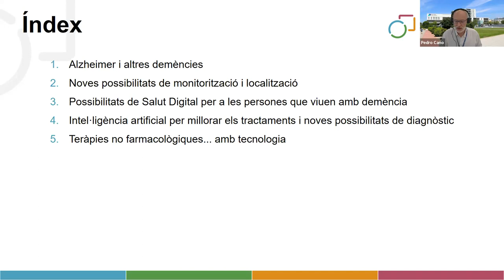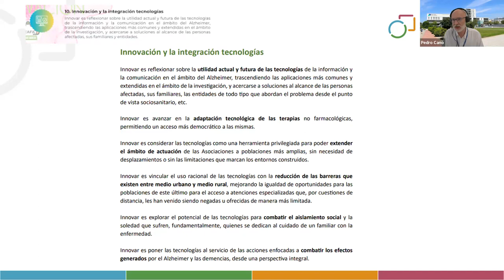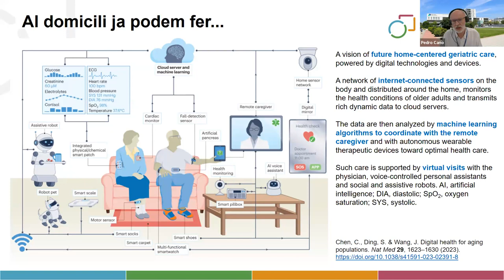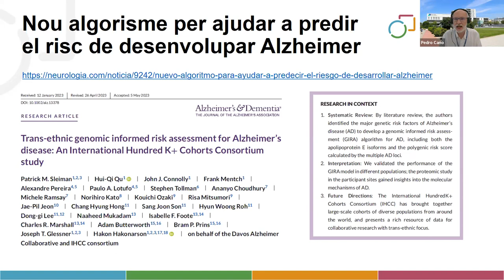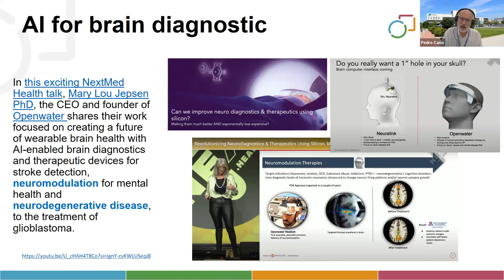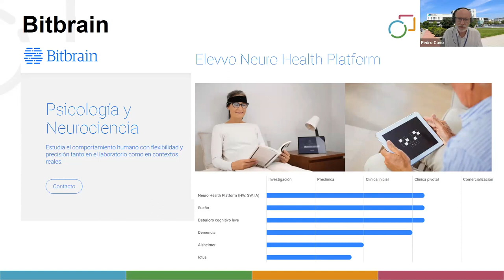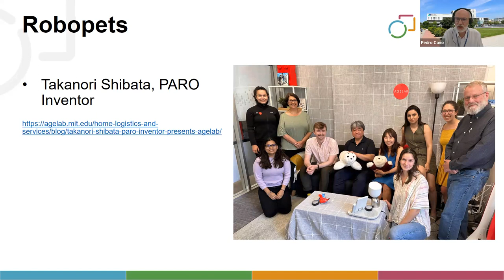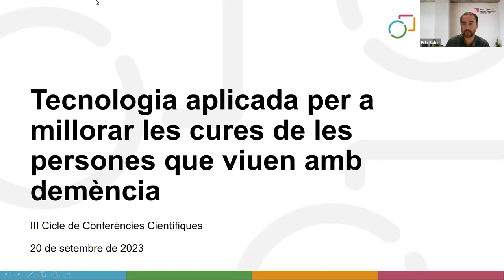Com pot la tecnologia millorar les cures de les persones amb demència | Amb Pedro Cano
Quines possibilitats ofereix la tecnologia per persones amb demència o alzheimer? Quin rol juga i jugarà la intel·ligència artificial per millorar els tractaments i el diagnòstic?

Pedro Cano, director d’Estratègia, Planificació i Organització del Parc Taulí, ho explica en una nova edició del Cicle de Conferències Científiques de l'I3PT.